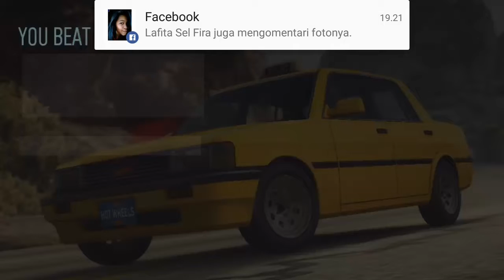Need For Speed No Limits Hot Wheels Special Event Time Attaxi | Day 1 Event 5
Special Event Hotwheels Time Attaxi Day 1 Part #4

Street racing is in the palm of your hand as Hot Wheels’ lead designer Jun Imai comes to Blackridge to lend his expertise in this exciting update, where you can:
• Work with Jun in a race against the clock to win the Hot Wheels original Time Attaxi
• Earn the original Hot Wheels Gazella GT in an all-new Fastlane event
You can also win the classic 1997 Nissan 180sx Type X Fastlane event. Plus, the next wave of car customization is here with exclusive wraps.